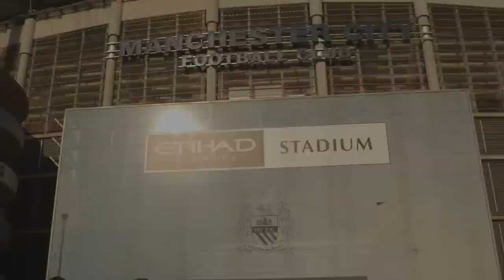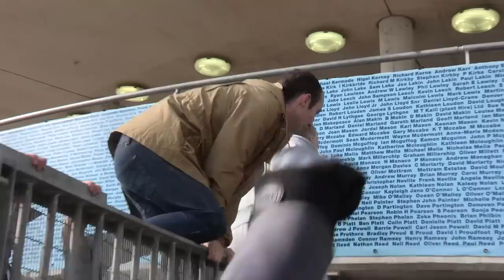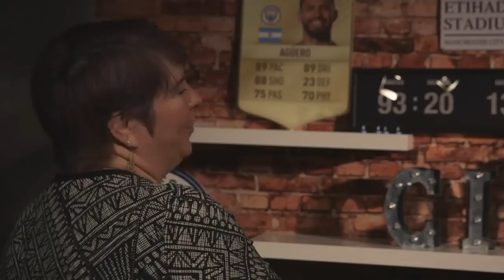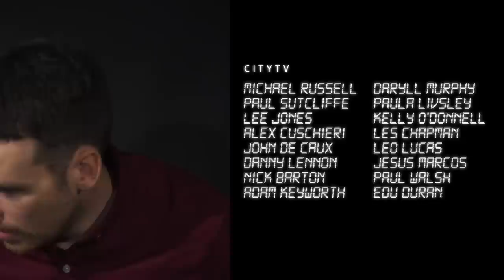93:20 DOCUMENTARY | THE STAFF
The final part of CityTV's 93:20 Documentary. Man City staff relive THAT Aguero goal from Man City 3-2 QPR, the greatest moment in Premier League history.